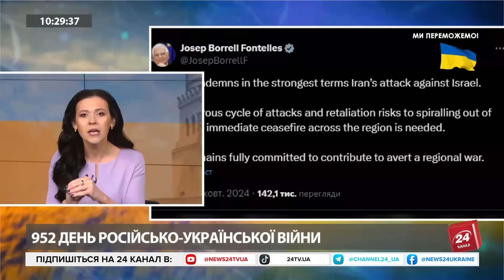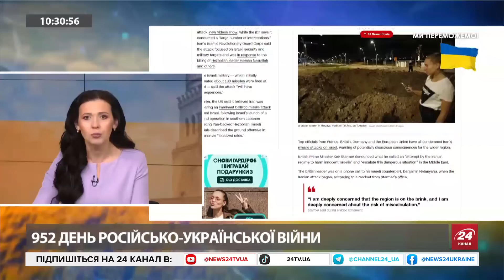ЄС засудив НАПАД Ірану на Ізраїль. Пентагон ЗАКЛИКАВ Іран припинити воєнні дії.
Іранська ракета, імовірно, упала в районі штаб-квартири "Моссаду". Нетаньяху заявив про "велику помилку" Ірану. Одна з ракет, які випустив Іран увечері 1 жовтня, імовірно, упала менш ніж за кілометр від штаб-квартири розвідувальної служби Ізраїлю "Моссад" на околиці Тель-Авіва. Про це проінформував CNN, проаналізувавши відео в соцмережах. Іран атакував Ізраїль більш як 180 ракетами.
Сполучені Штати допомогли Ізраїлю відбити масовані ракетні удари Ірану. Про це на брифінгу у Білому домі повідомив радник з нацбезпеки США Джейк Салліван.
В Пентагоні закликали Іран припинити будь-які подальші воєнні дії.
ЄС засудив напад Ірану на Ізраїль: закликає до "негайного припинення" вогню
Глава дипломатії ЄС Жозеп Боррель заявив, що Євросоюз засуджує напад Ірану на Ізраїль та закликає до негайного припинення вогню на близькому Сході.
Прем'єр-міністр Ізраїлю Біньямін Нетаньягу назвав атаку "великою помилкою" і пообіцяв, що Іран заплатить за неї.
Прем’єр-міністр Великої Британії Кір Стармер засудив ракетну атаку, назвав це спробою іранського режиму завдати шкоди невинним ізраїльтянам і ескалацією небезпечної ситуації на Близькому Сході, повідомляє CNN.
Україна успішно евакуювала із Лівану майже дві сотні українців та іноземців
Це вже третя евакуаційна місія українців.
Сходознавець з Німеччини Михайло Якубович з ведучою Іриною Узловою проаналізували ситуацію на Близькому Сході.